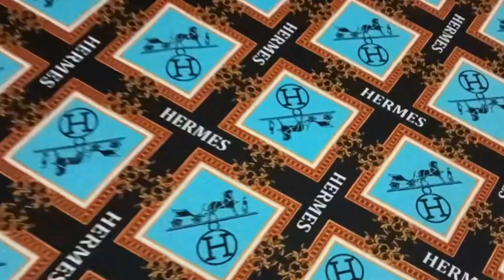legit na no lukot bedsheet